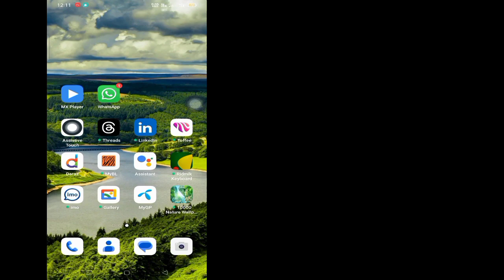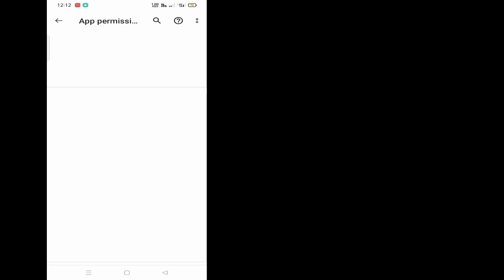[Résolu] Correction de WhatsApp qui ne fonctionne plus avec ce problème de téléphone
Dans cette vidéo,je vais vous montrer [Résolu] Réparer WhatsApp qui ne fonctionne plus avec ce problème de téléphone |  vous montrera le processus le plus simple pour

Alors continuez à regarder la vidéo complète sans la sauter pour apprendre 2 pour [Résolu] Réparer WhatsApp qui ne fonctionne plus avec ce problème de téléphone

WhatsApp Plus longtemps#No_Works